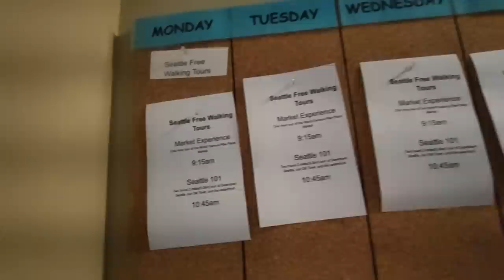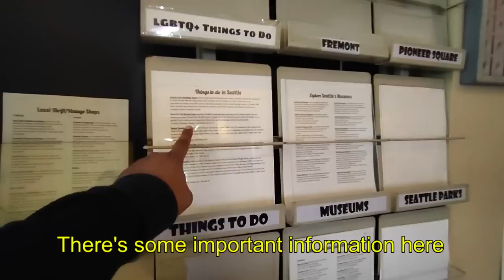Green Tortoise Hostel Tour Seattle ! Hostel in Seattle USA ! Cheapest hostel in Seattle Washington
Green Tortoise Hostel Tour Seattle ! Hostel in Seattle USA ! Cheapest hostel in Seattle Washington ! Budget Hostel in USA ! farmers market seattle

Query Solved